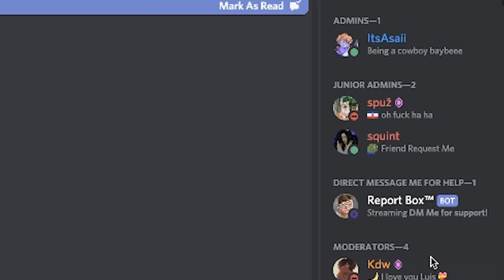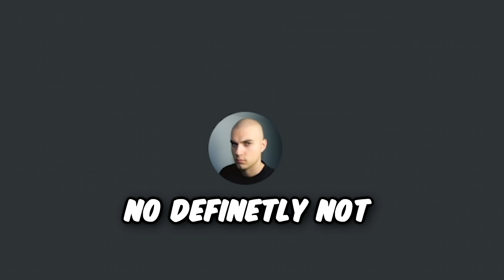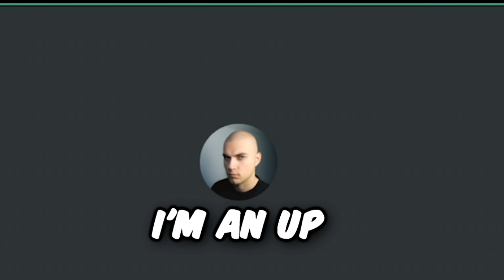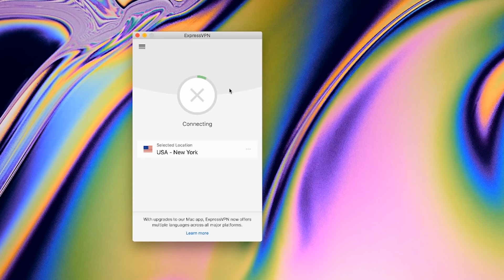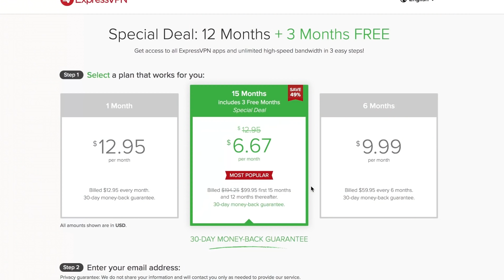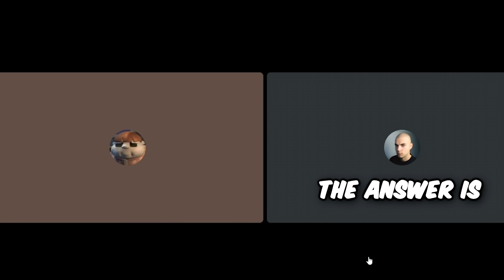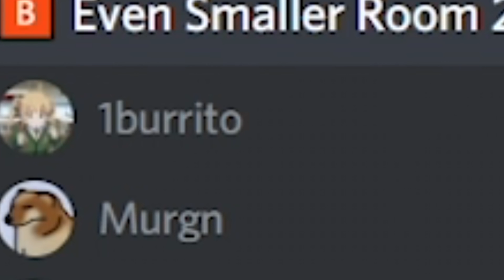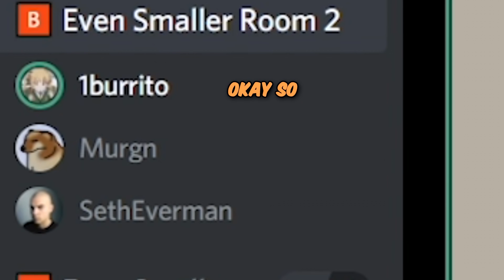seth everman goes on discord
and find out how you can get 3 months free. (ad)

this was very cursed and scary but also uuhhh relatively enjoyable at times. love all the super nice people i talked to tho, you're all great.